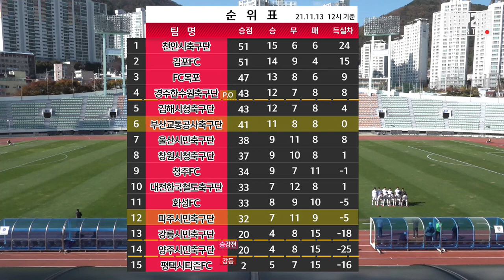H/LㅣK3 League 부산교통공사 vs 파주시민축구단 30R 2021 11 13